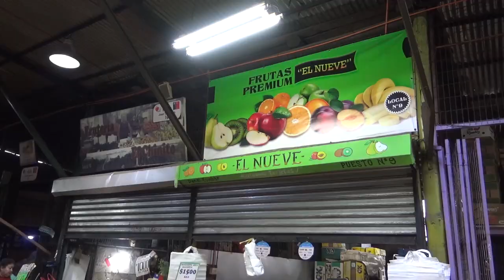FUERTES LLUVIAS RECIENTEN A LOS TRABAJADORES DE FERIADO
Las intensas precipitaciones que cayeron este jueves en buena parte de la zona centro sur del país coincidieron con la celebración del We Tripantu o “año nuevo mapuche” por lo que el feriado hizo un gran favor a quienes pudieron ver la lluvia desde sus casas sin exponerse al clima.

Sin embargo, los trabajadores del CREA de Talca permanecieron en sus puestos en el día de mayor intensidad del sistema frontal.